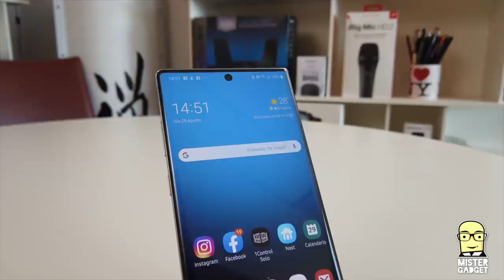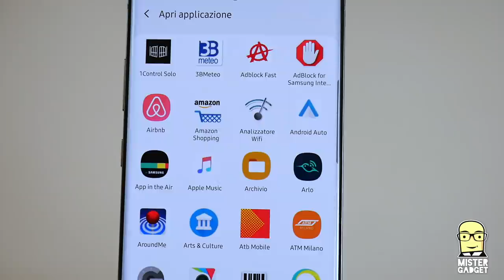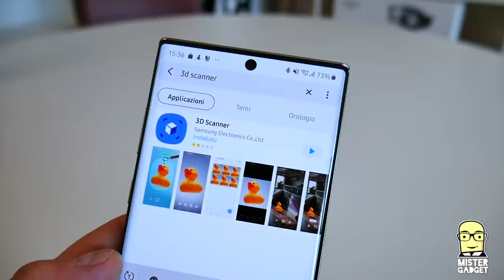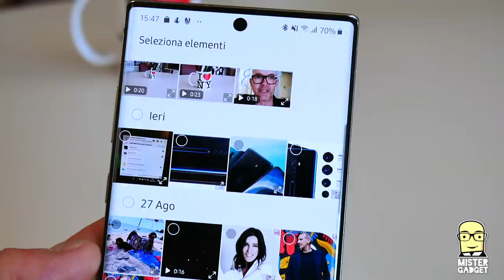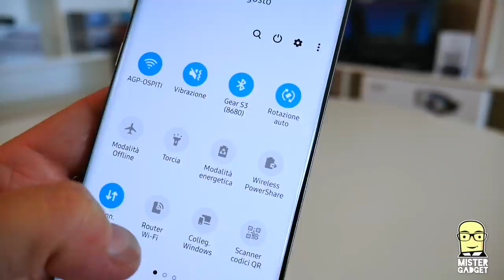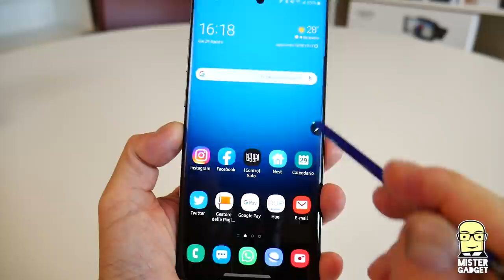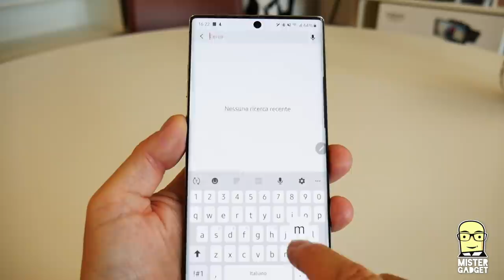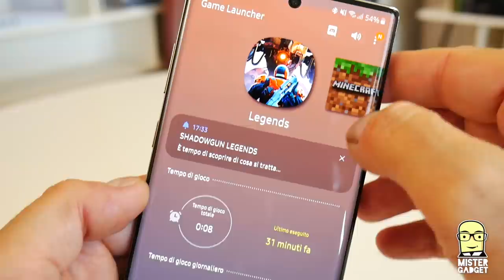Recensione Galaxy Note 10+: impossibile chiedere di meglio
Vabbè, ma perché c'è voluta una settimana per avere questo video? Perché volevo essere sicuro del risultato, perché volevo vivisezionare questo smartphone e darvi tutte le informazioni possibili e immaginabili.

Ho dimenticato due cose nella recensione: l'audio in conversazione non è il massimo e la comprensione della dettatura vocale è di gran lunga inferiore a quella di Apple e di Google.

Galaxy Note 10+
Cover Galaxy Note 10 galaxy note 10+&index=aps&camp=3414&creative=21718&linkCode=xm2&linkId=e70cedbd4e9ce2bada6a5d16627ec7f0